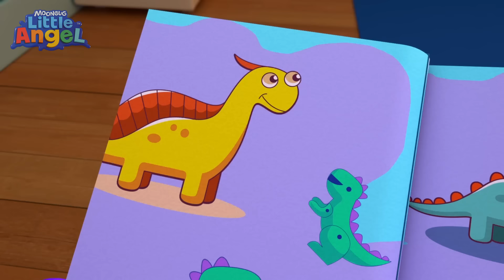Une Glace Arc-en-Ciel! Apprendre les couleurs | @LittleAngelFrancais ​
Cette chanson est une comptine pour bébés, signée Little Angel - Français.

Pour découvrir un univers rempli d’aventures, de comptines pour bébé et de dessin animé pour les petits, retrouvez-nous sur Facebook: sur:

00:00 Une Glace Arc-en-Ciel! Apprendre les couleurs
03:55 Le petit déjeuner
06:32 Bingo Le Chien a un Bobo
09:57 Bébé mange des tacos comme un grand
13:34 Brosse tes Dents Lave Tes Mains Petit Dinosaure
16:50 Au zoo! Les sons des animaux